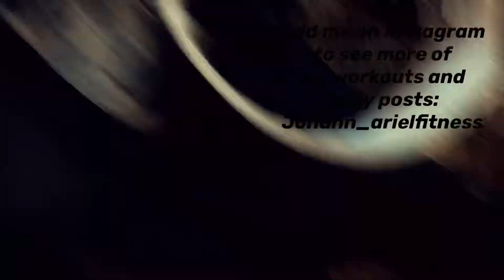Leg day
Quick leg workout
to see more content and videos clips before they release to YouTube
 Remember to like comment and subscribe and leave some ideas of workouts or videos you guys want to see more of and I will do my best to record and upload it for you guys